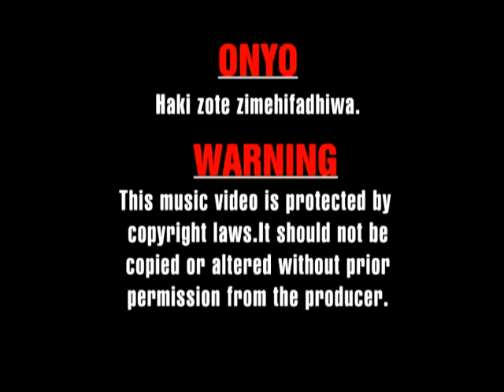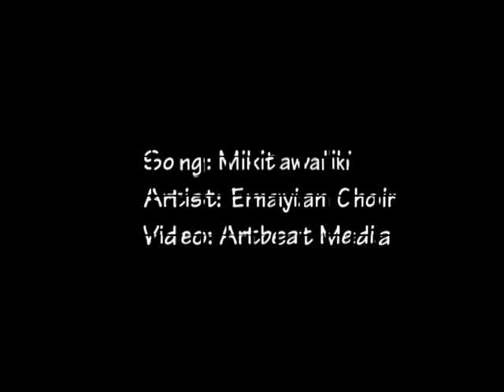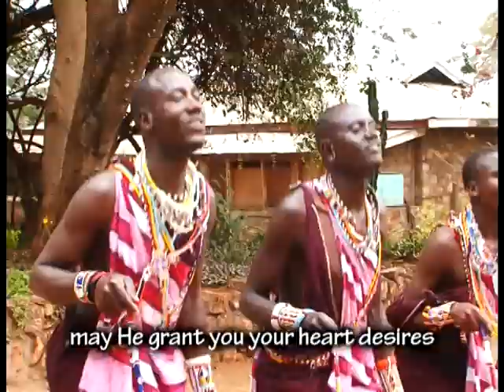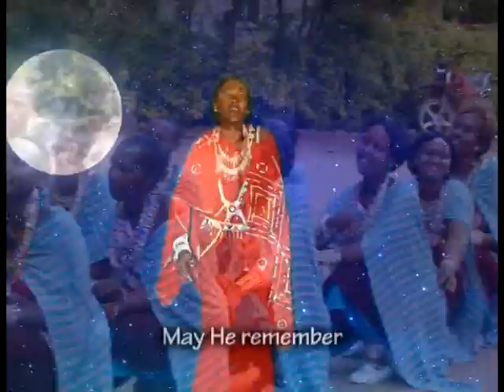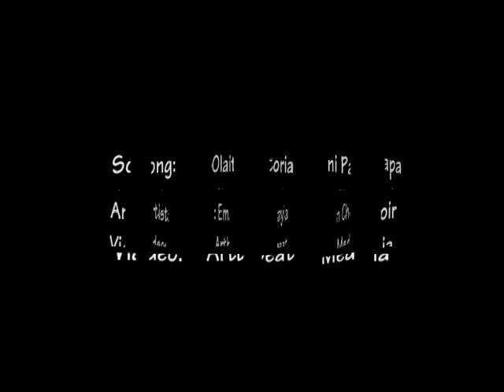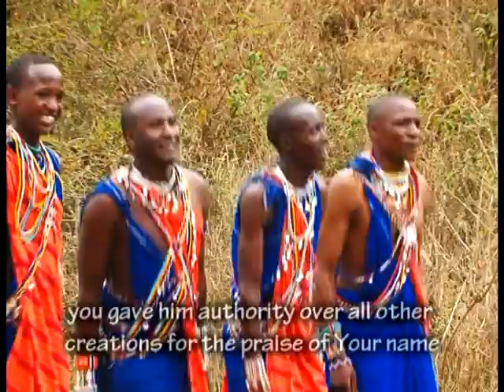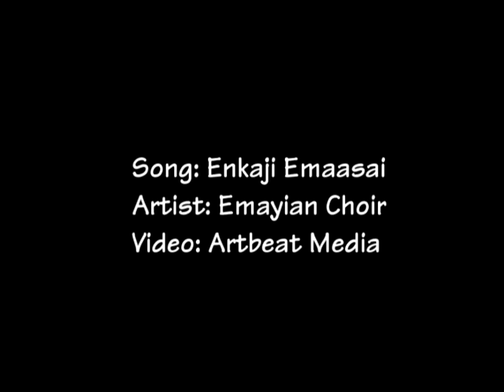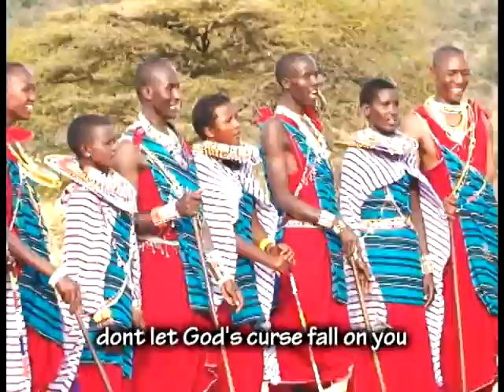METO CEC CHOIR -- MUSA Pt 1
The song is about the incident between God instructing Moses when he was before the burning bush. Be blessed and ... Kindly promote this channel through;

Safaricom Till no 8529884

Maasai songs
Maasai praise songs
Maasai worship songs

Ole Mosiany songs